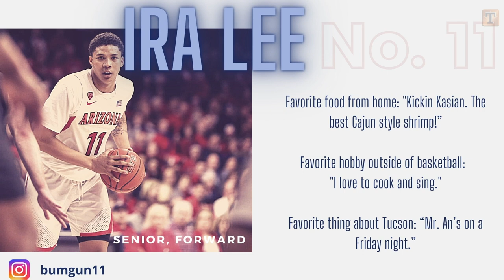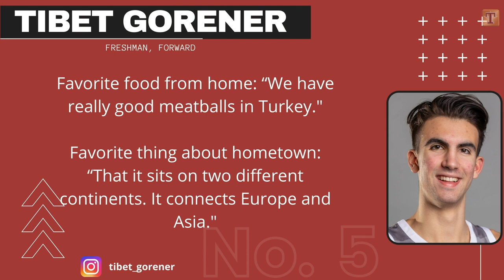Meet the Arizona Wildcats, from international recruits to key returners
With the 2020-21 college basketball season starting this week, get to know the Arizona Wildcats men's basketball team. Arizona's new-look features several international standouts and some important returning pieces.